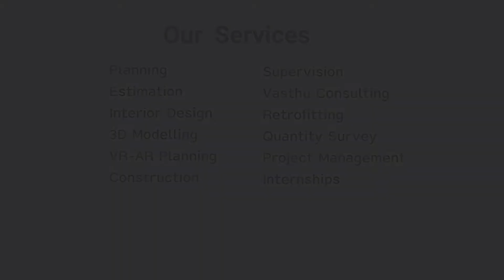READY MIX CONCRETING- REAL SITE PROCESS - COMPLETE VIDEO